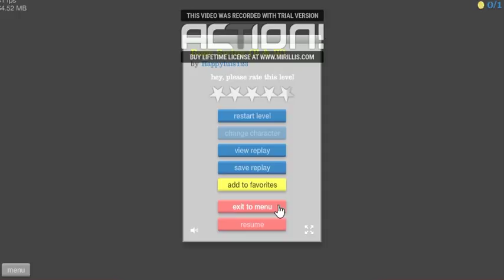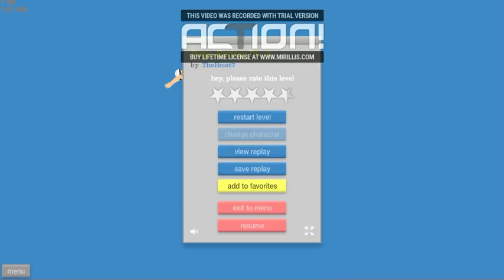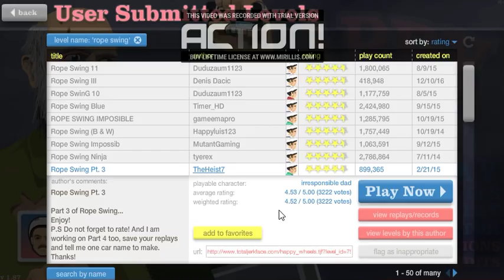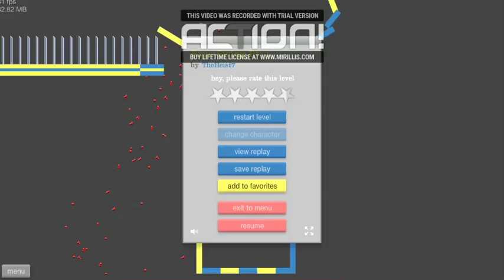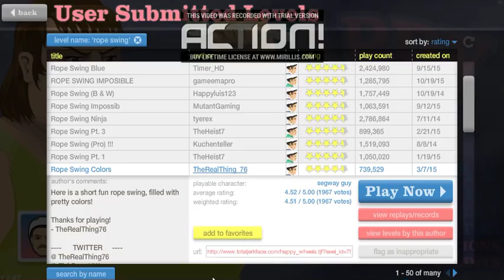HAPPY WHEELS | EL REY DEL ROPE SWING | Parte 2